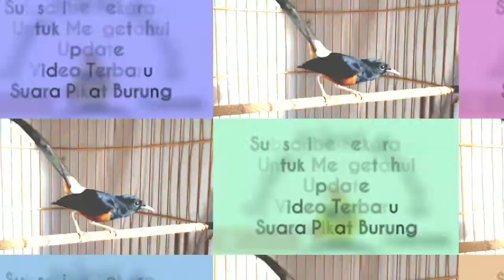Kretekan Gahar MURAI BATU GACOR ini untuk memancing Emosi dan mempercepat Ngeplong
Terima kasih...